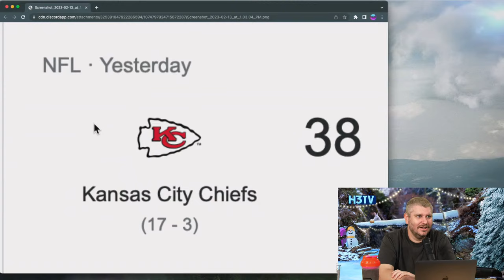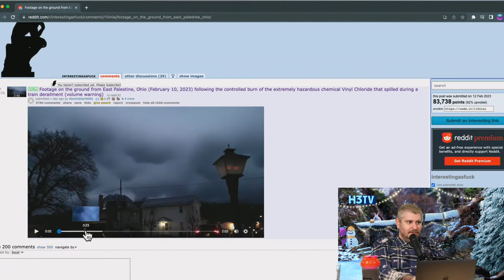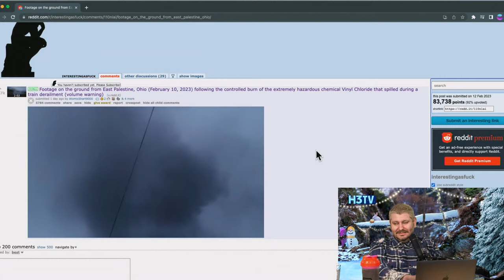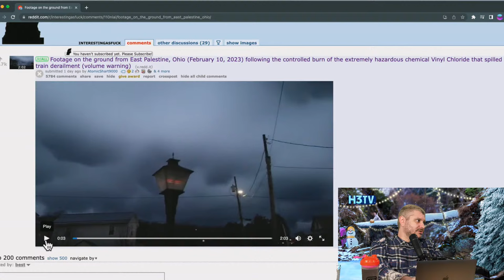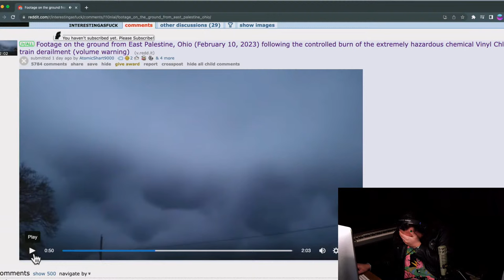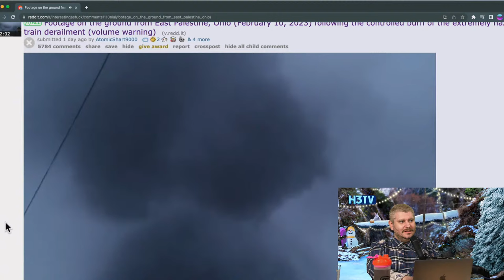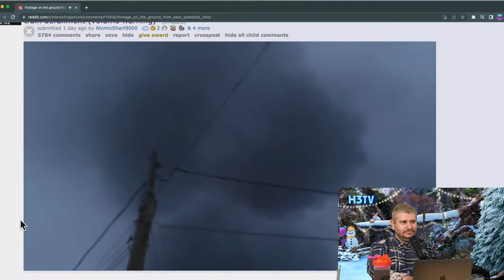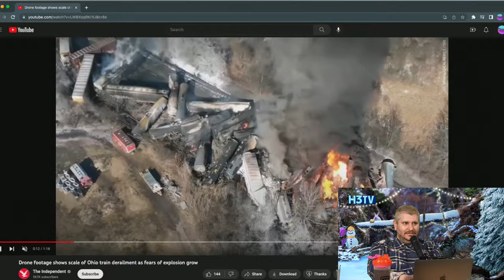Ethan’s Plan To Never Get Cancelled Again, Super Bowl, Joe Rogan Scam, MGK & Megan Fox - H3TV #65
Thank you to Honey for sponsoring this episode! to get PayPal Honey for free!

00:00 Intro & super bowl talk
6:40 chemical explosion in Ohio
54:30 How Ethan lost millions
1:03:20 Super bowl memes & goofs
1:24:40 Joe Rogan's said what!?
1:52:00 Andrew Tate being cringe
2:01:00 AB caught in a massive lie
2:06:00 Ice Baths
2:20:00 Megan Fox Drama
2:37:45 Dr. Idz talks about ice baths